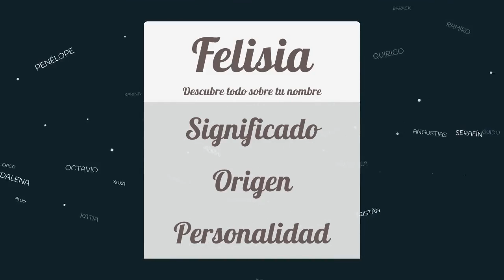Significado de Felisia, nombre Latín para tu bebe niño o niña (origen y personalidad)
Descubre el significado del nombre (Latín) Felisia y el origen de su procedencia. En la fuente original podras descubrir la personalidad y algunos datos curiosos del nombre para tu bebe.